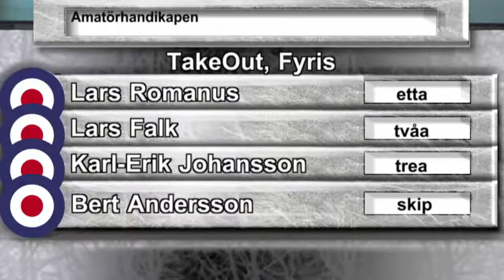Kommentator Nils Lundgren Curling f.m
Direktsändning i Live Channel lördag f.m 9 november från curlinghallen på Sundbybergs IP.
Nils Lundgren kommenterar tävling tillsammans med Pia Hasselborg.
CURLING NILS 1